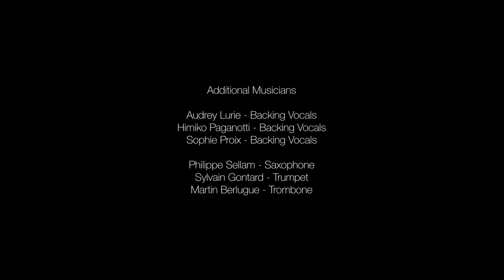Elise & The Sugarsweets - YOU BETTER STOP - LIVE RECORDING SESSION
Rhythm & Blues

Yulia GUBENKO - Lead Vocals
Olivier RAYMOND - Guitar & Backing Vocals
Bala PRADAL - Keyboards
Olivier "Bob" FERRIE - Drum
Jérôme FERRIE - Bass

Guests :
Philippe SELLAM - Sax
Sylvain GONTARD - Trumpet
Martin Berlugue - Trombone
Himiko Paganotti - Backing Vocals
Audrey Lurie -  Backing Vocals
Sophie Proix - Backing Vocals

Video shooting :
Le Triton

Realization & production :
Adorablues
Le Triton

Lyrics : Yulia GUBENKO

Recorded live
Le Triton - June 2022

Management :
Xav' ALBERGHINI

Lyrics :

You Better Stop

Stop saying I’ve put you in a cage
I’m so tired to hear your mournings
Take your life into your fucking hands
Mmm Be in charge for your own failings

Do you get that you can’t ask?
To change the whole world around
Just because of your mood swings?
Do you know that
To work it out is a two-way street
Make sure to play your part

You’d better stop…stop!
Baby please grow up!
You better start
To make your mind up
Make your choice or please get out of my way

Your lack of mystery is killing me
You don’t wonder anymore,
You don’t crave no more…
cause you know you’ve got me
I lost myself in you for too long

What about my freedom?
What about yours?
Listen, you got no idea
But you take me for granted

You’d better stop…stop!
You better start
Do I need to leave to make you feel my loss?
Baby please find your way back home